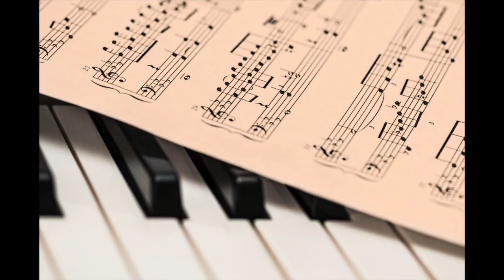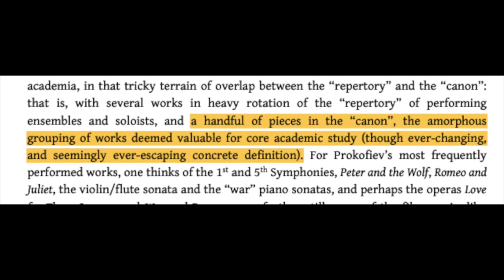Teaching the Canon: 2022 update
I've spoken about the classical 'canon' before, and why it's a problem (watch that video

This update video was prompted by a bunch of university teaching I had in the last year that sought to first establish that students knew the group of musical pieces assumed to be the 'canon' before we then were able to examine and critique the concept.

This video is a discussion and overview of the approach, the reasoning, and the results.

Here's the monster spotify playlist of all 103 (!) musical works included in the module 'A history of the 19th-C in 100 musical works', taught in Autumn term of 2021